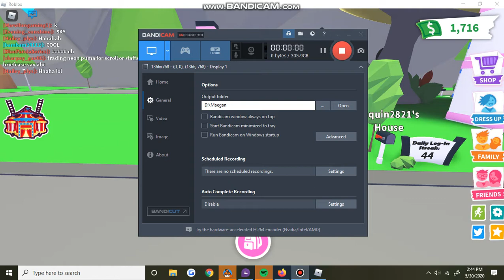My house tour in adopt me!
Hi guys! this is my house tour in adopt me! I know i have a small house but its okay its still pretty big though.I got broke